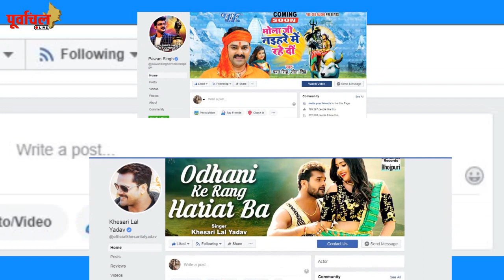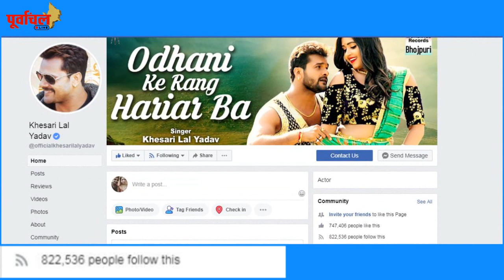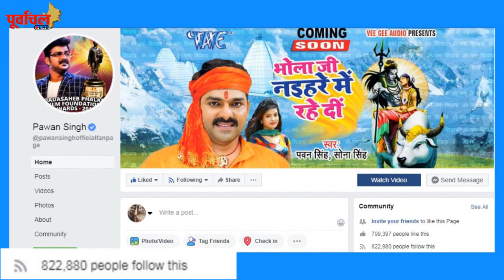पवन सिंह, खेसारी लाल या फिर निरहुआ, कौन है भोजपुरी का फेसबुक किंग ?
भोजपुरी सुपरस्टार्स में छिड़ी जंग, क्या है इसकी वजह देखें वीडियो.